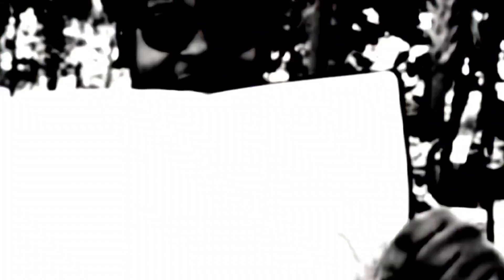PAUL IS YOUR GOD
A BRAND NEW UPDATE OF "THE MOST HIGH 🌟 ABSOLUTE BEST HEBREW ISRAELITE PRECEPT PACKAGE AVAILABLE ON EARTH!! 🌟" HAS BEEN RELEASED TODAY 9/5/23 TO ALL WHO ARE INTERESTED!! ALL NEW TOPICS & VERSES MAY BE READ BY CLICKING ON THE LINK BELOW -MTTRACKS